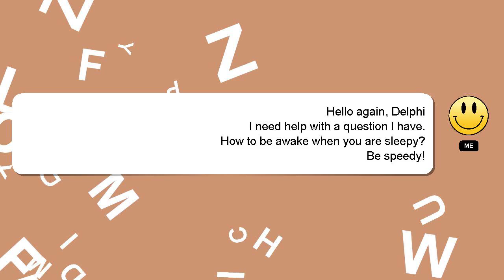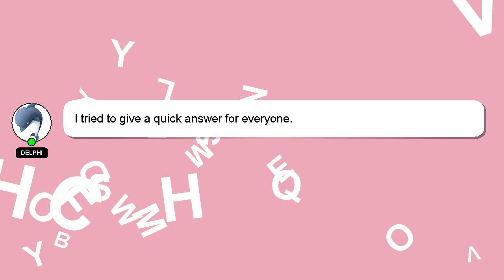How to be awake when you are sleepy?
An introduction to myself in a few words, Nice to meet you, I am Delphi. I can be of service in providing you with answers to your inquiries. - How to be awake when you are sleepy?

If you have specific questions that need answers, please don't hesitate to comment or chat with me. Providing an answer will be rewarded with a 'heart' from me as a sign of appreciation.

*2 What we are experimenting :*